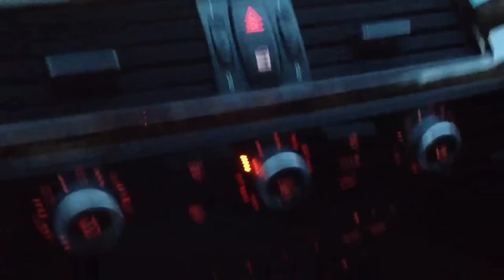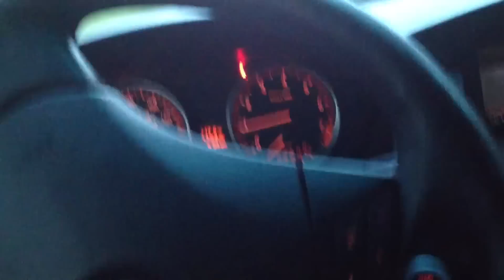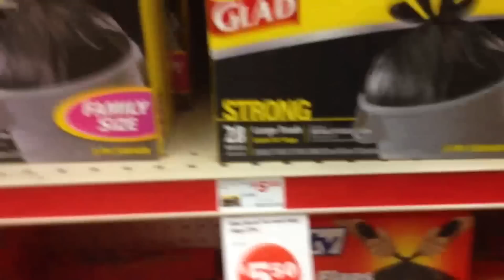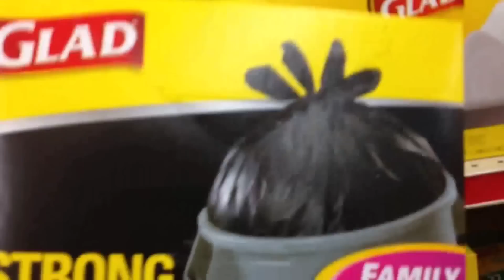Lifestyle Of A 100% Commissions Earner